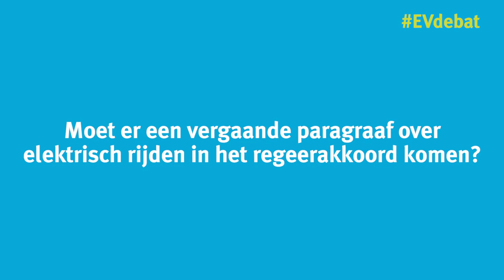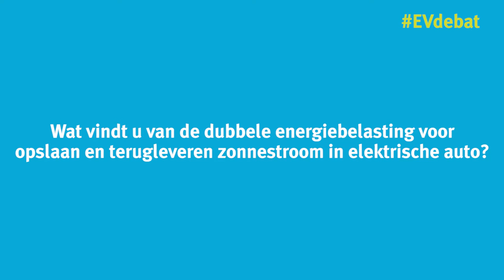6 EV-Vragen voor Mei Li Vos (PvdA)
In aanloop naar de verkiezingen voor de Tweede Kamer organiseerde ElaadNL op 30 januari 2017 in de Utrechtse wijk Lombok het EV-debat. Zes (kandidaat) Kamerleden debatteerden met elkaar over de kansen voor elektrisch rijden in de komende kabinetsperiode en de positie van de elektrische auto als onderdeel van een duurzaam energiesysteem. Rond het debat stelden we ze een aantal vragen voor de camera. Dit zijn de antwoorden van Mei Li Vos (PvdA).